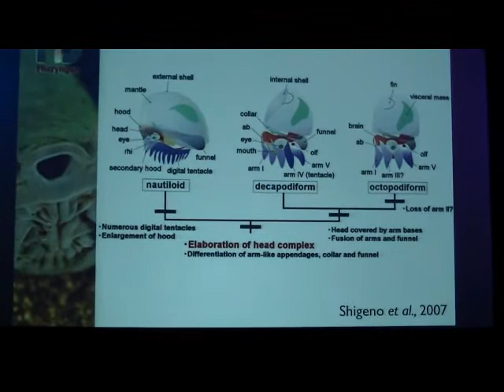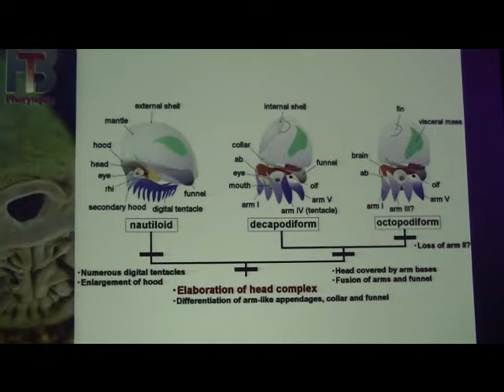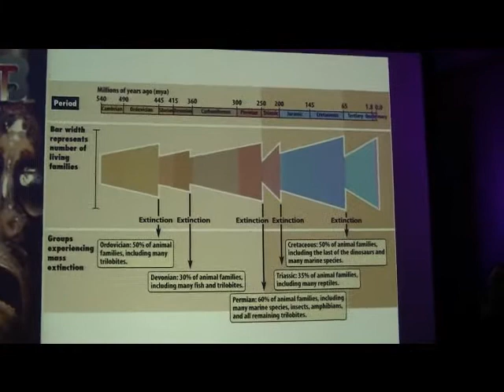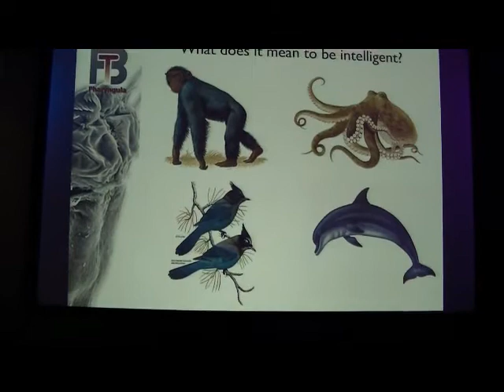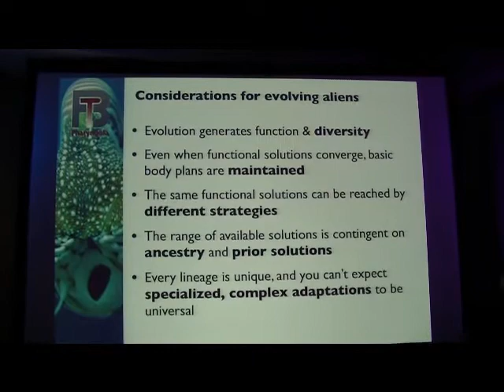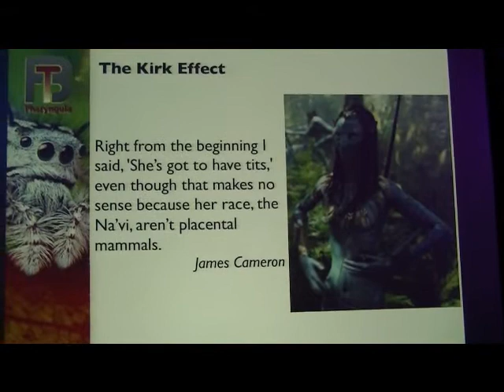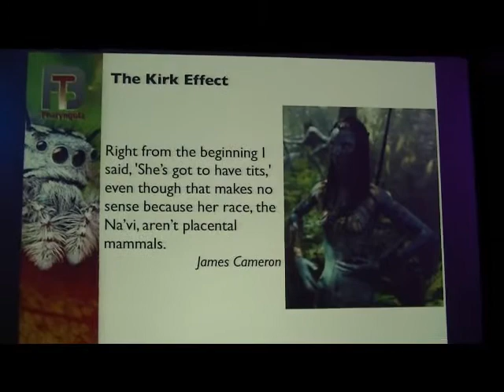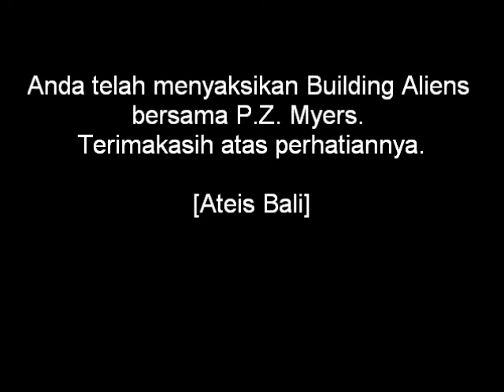Building Aliens 2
P.Z. Myers